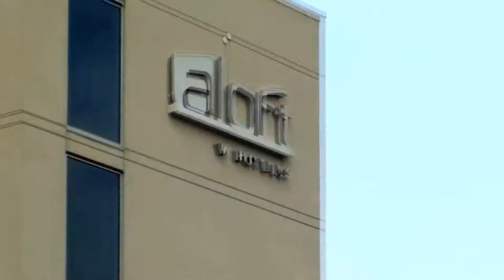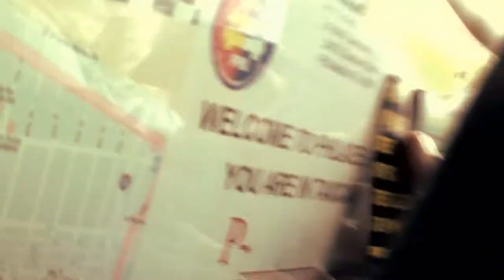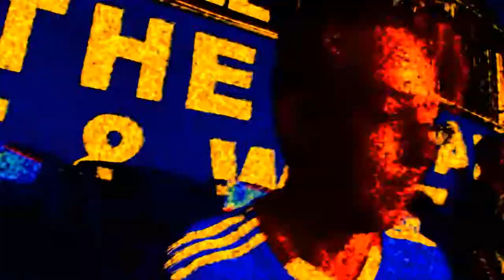CRTV: CDC DOCUMENTARY-ICE COLD & CHIKAWALA BANG BANG (Part2)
Part 2 of the CDC Documentary. Still day one @Philladelphia, your boys Francisco Cardenas A.K.A. " Ice Cold " & Jose Perez A.K.A. " Chikawala " continue their adventure heading down to downtown Philly along with the rest of the CRTV Crew. Trying to find locations to bust a few ground moves, we met some pretty cool people, and got to experience that Philadelphia weather.